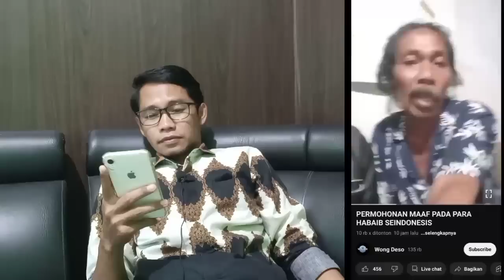FPI FERSEKUS1 LAGI! GAK TERIMA H BAHAR SMITH DI KRITIK, DIDAMPINGI POLISI? WHY??